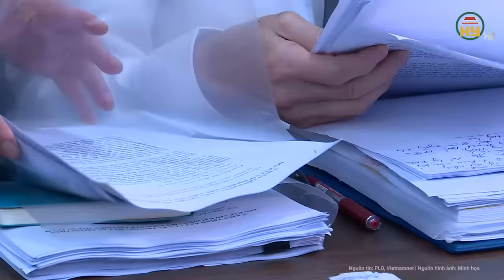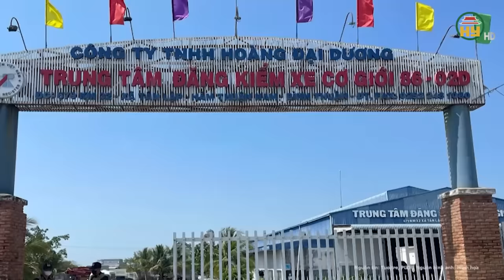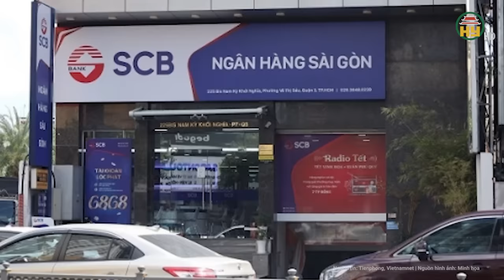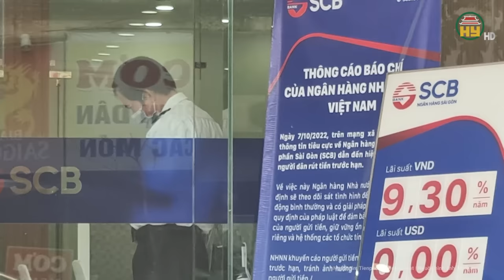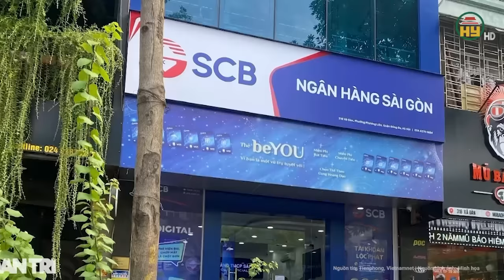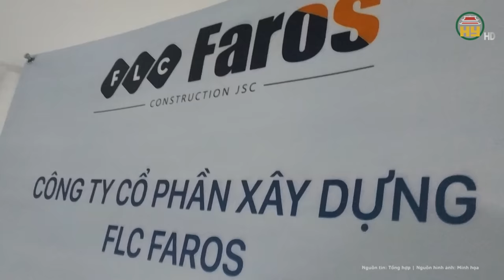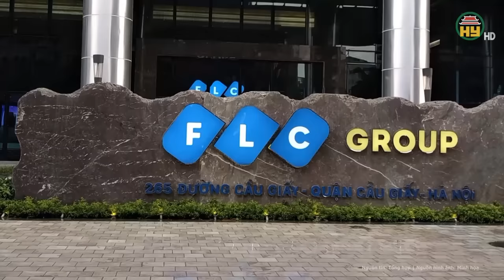Chính thức tuyên án “tử hình” Trương Mỹ Lan, tòa khẳng định phải xử lý nghiêm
Tin tức 24h mới nhất | Chính thức tuyên án “tử hình” Trương Mỹ Lan, tòa khẳng định phải xử lý nghiêm
Ngày 11-4, TAND TP.HCM tuyên án vụ Trương Mỹ Lan (Chủ tịch HĐQT Tập đoàn Vạn Thịnh Phát) và 85 bị cáo khác trong vụ án xảy ra tại Tập đoàn Vạn Thịnh Phát, Ngân hàng TMCP Sài Gòn (SCB) và các tổ chức có liên quan.
Địa chỉ: 164 Nguyễn Văn Linh, thành phố Hưng Yên, tỉnh Hưng Yên
Tiktok: Truyền hình Hưng Yên
Facebook: Đài Phát thanh và Truyền hình Hưng Yên
Zalo: Đài PTTH Hưng Yên